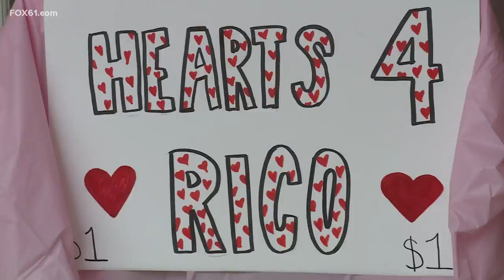Fundraiser for family of fallen New Haven firefighter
Ricardo Torres Jr. died while battling a house fire in May